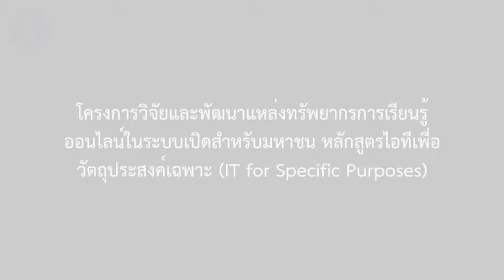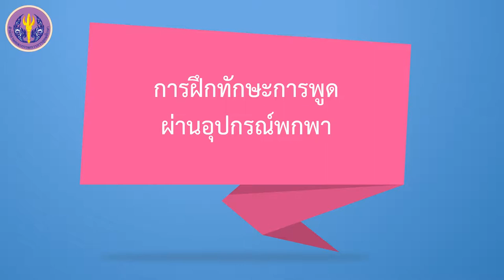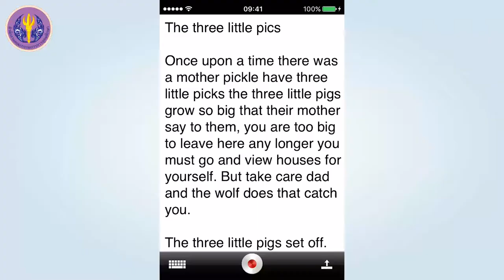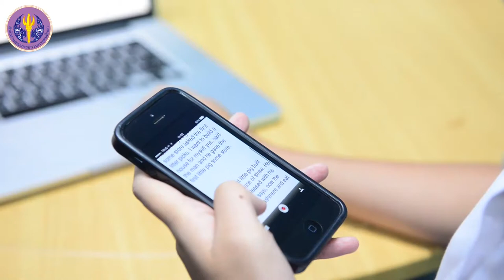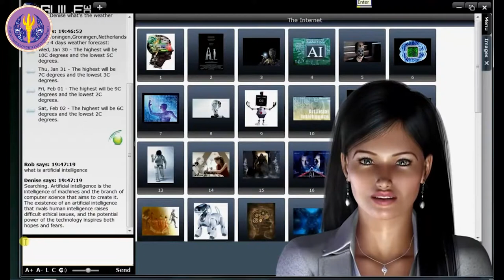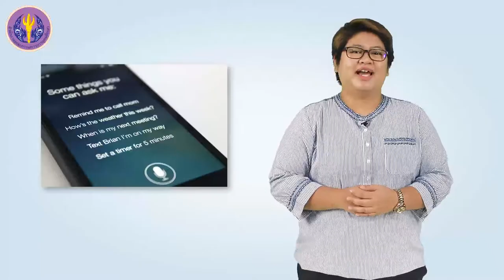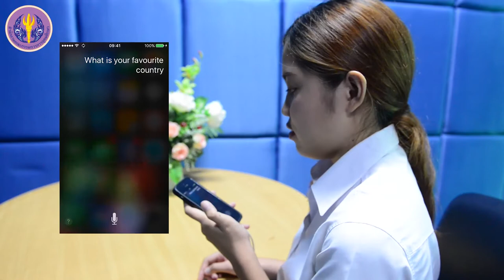6/6 การฝึกทักษะการพูดผ่านอุปกรณ์พกพา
6/6 การฝึกทักษะการพูดผ่านอุปกรณ์พกพา